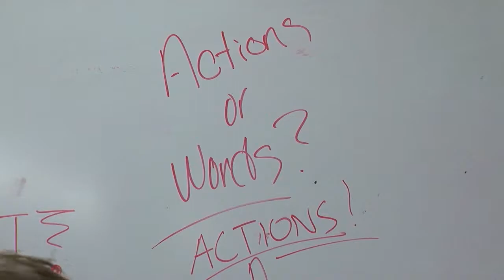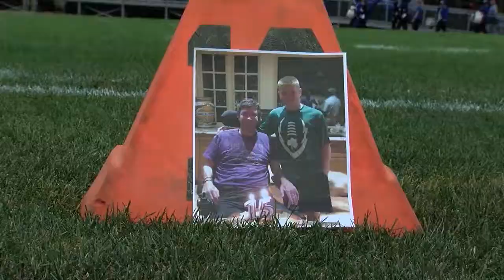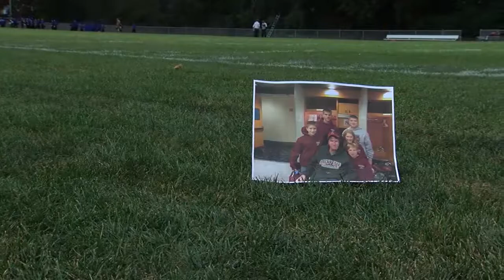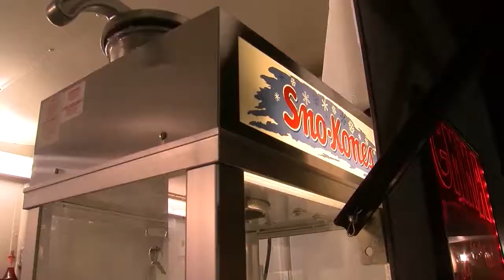Pat Welter Sports Anchor/Reporter Reel December 2017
Pat Welter is a Sports Anchor/Reporter at abc27 WHTM in Harrisburg, PA.